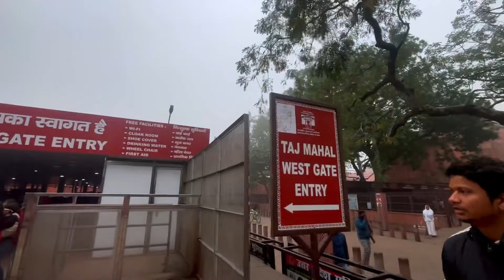Agra Jatey Huye Itna Fog Hoga Socha Nahi Tha😰